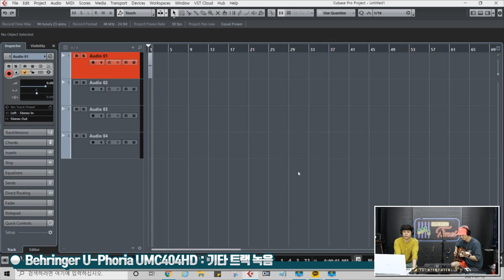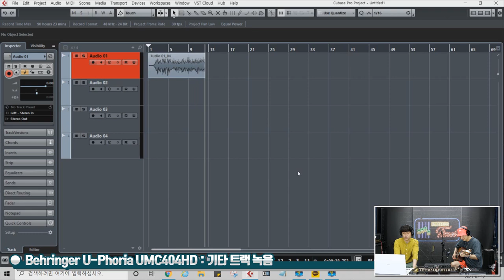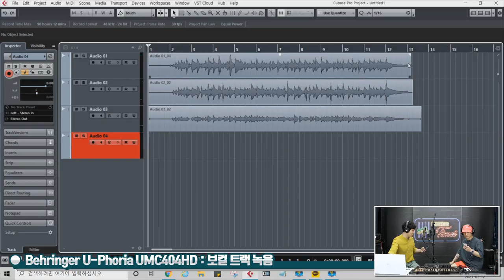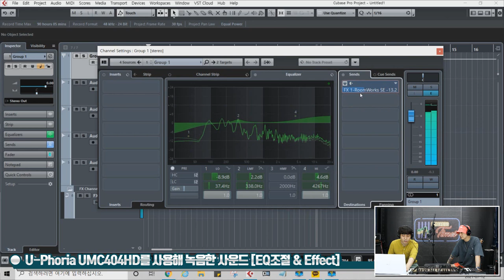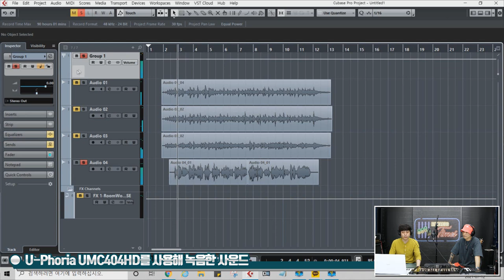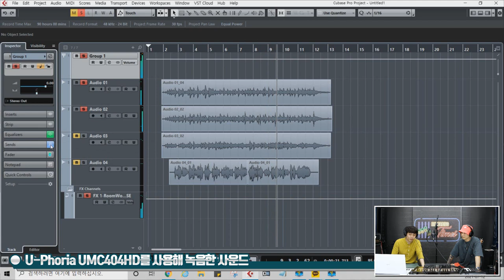[RecordingTimes 356회] Behringer 오디오인터페이스 U-Phoria UMC404HD 2편